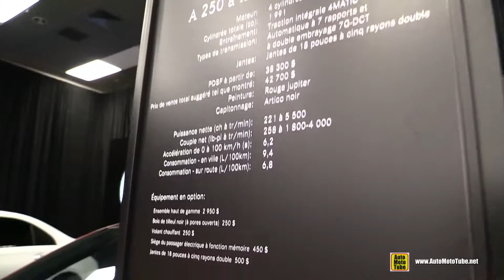2020 Mercedes A250 4Matic Hatchbach - Walkaround Tour - 2020 Montreal Auto Show